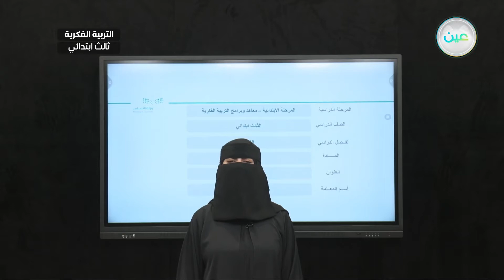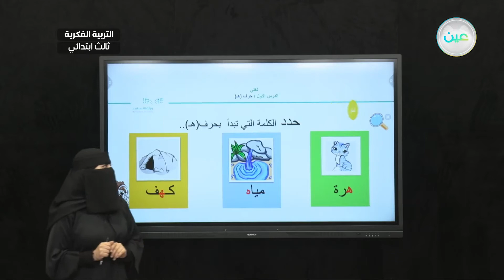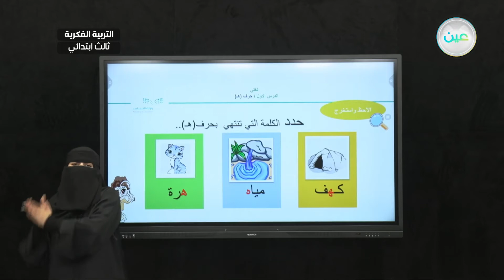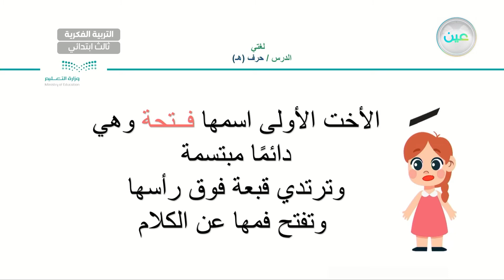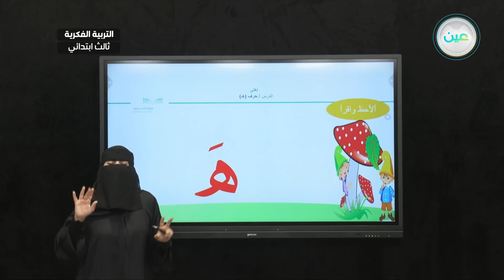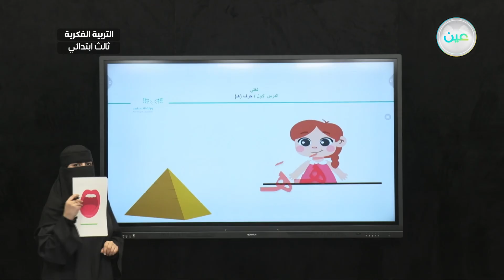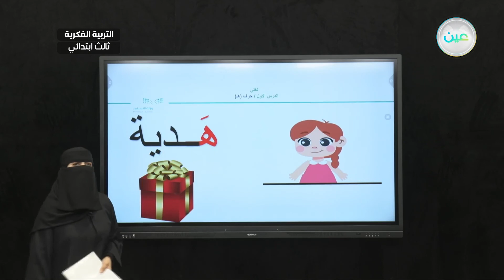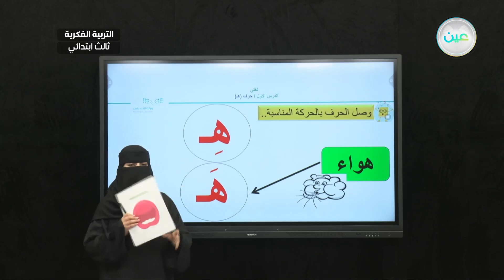حرف ه - هـ - ـه (3) - لغتي - ثالث ابتدائي فكري 3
الحصة 10 - الأربعاء - الأسبوع الخامس - ثالث ابتدائي فكري 3